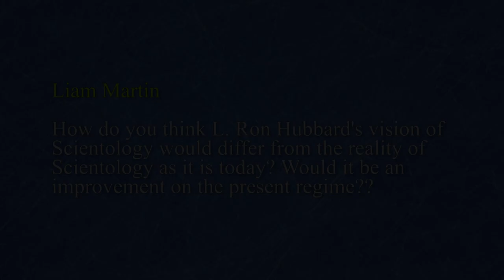Chris Shelton | Would Hubbard Approve of Miscavige's Actions?